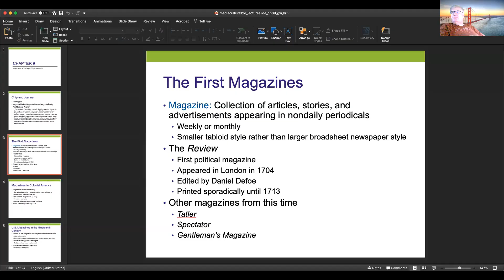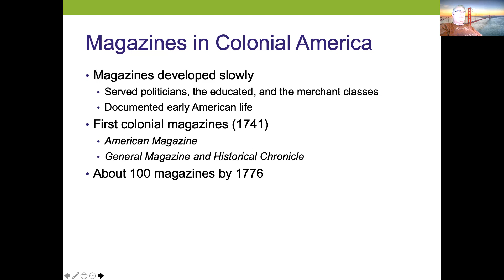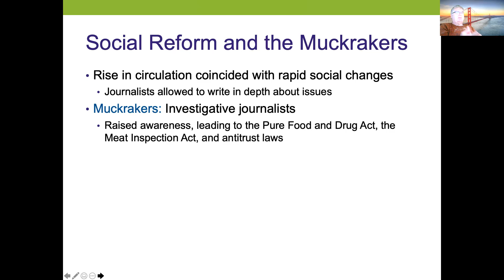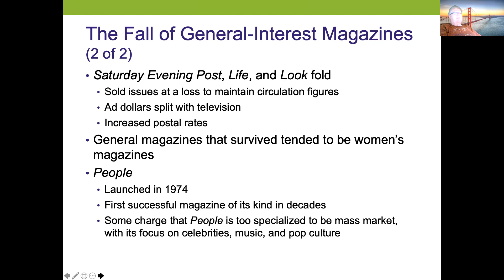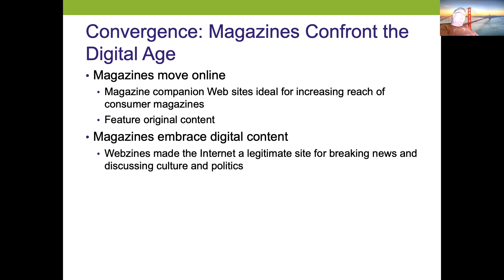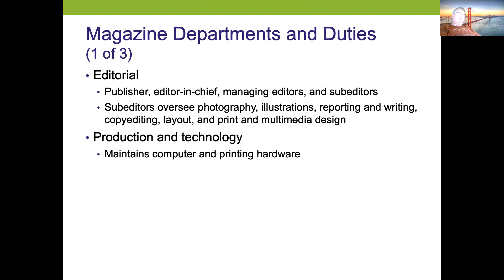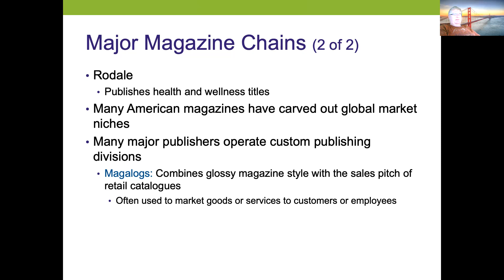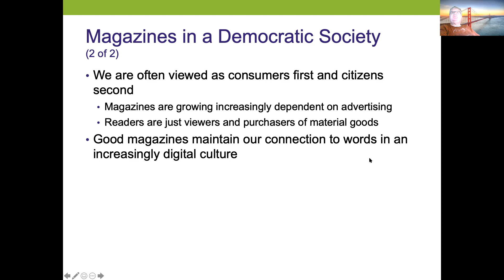MAC 143 Chapter 9 Magazines 10/26/20